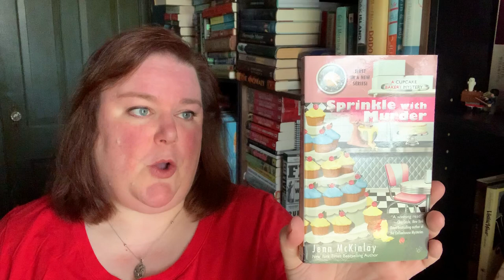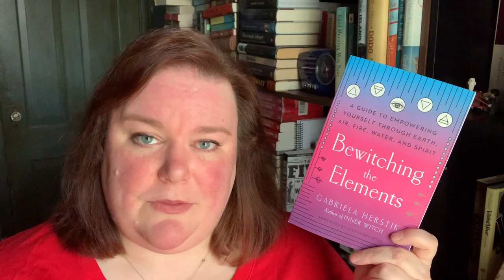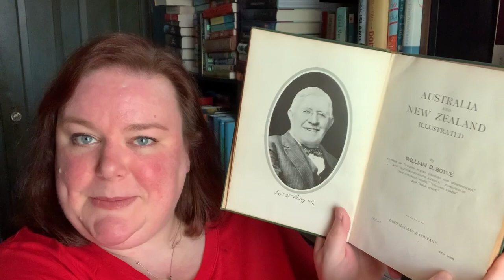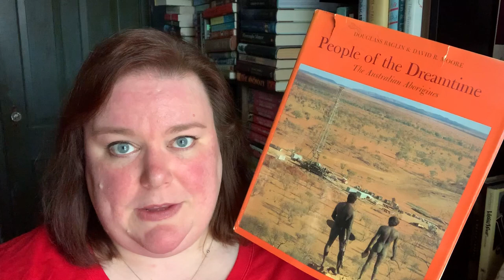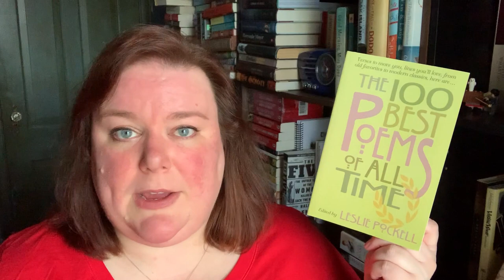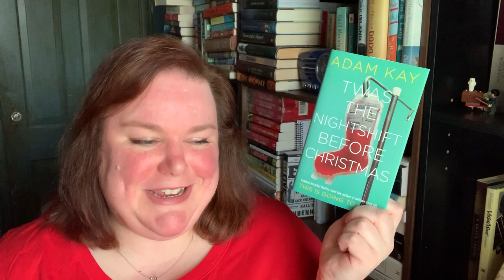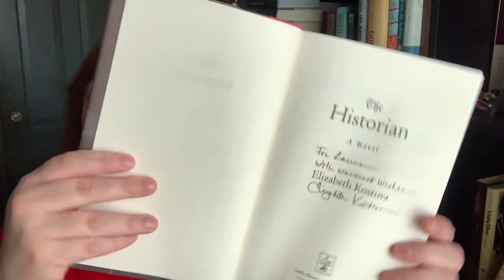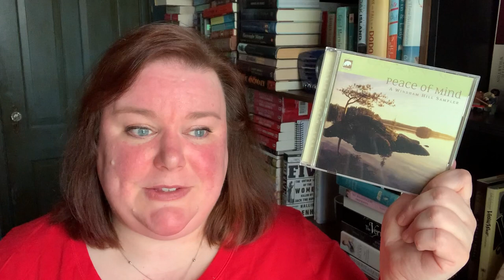FridayReads || April 10, 2020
Hello everyone, I'm Laura, and welcome to the latest FridayReads. There's a whole lot of ground to cover this week, so I'll jump right in to links and lists.

~Hauled
"Bewitching the Elements: A Guide to Empowering Yourself Through Earth, Air, Fire, Water, and Spirit" by Gabriela Herstik (Many thanks to LibraryThing and the TarcherPerigee Book imprint at Penguin Random House for this early review copy!)
"Drawing Down the Moon: Witches, Druids, Goddess-Worshippers and Other Pagans in America" by Margot Adler
"The Queen of Raiders" Nine Realms book 2 by Sarah Kozloff
"Ship of Magic", "Mad Ship", and "Ship of Destiny" by Robin Hobb

~Aussie April pile of possibilities. Aussie April is hosted by Jaclyn at Six Minutes for Me and Doris at All D Books
"Eucalyptus" by Murray Bail
"Illustrated Australia and New Zealand" by William D. Boyce
"The Dreamtime: Australian Aboriginal Myths" paintings by Ainslie Roberts, text by Charles P. Mountford
"People of the Dreamtime: The Australian Aborigines" by Douglass Baglin and David R. Moore

~winereadingsocial from 2-5pm Central time on Saturday April 11th, hosted by Rainey Day Reads and Elaine Howlin.
Pile of possibilities
"Sprinkle with Murder" by Jenny McKinlay
"Picnic in Provence: A Memoir with Recipes" by Elizabeth Bard
"Shark's Fin and Sichuan Pepper: A Sweet-Sour Memoir of Eating in China" by Fuchsia Dunlop

~tbrclearout, hosted by Katie at Books and Things
This is my goal for the whole of 2020, to read my own books as much as possible, but I'm going to focus this month on finishing up all of the books that I'm partly through.

~What I finished reading this week
"Reflex" by Dick Francis
"Hidden Depths" by Ann Cleeves
"The 100 Best Poems of All Time" edited by Leslie Pockell
"Once Upon A Time: Twenty Cheerful Tales to Read and Tell" by Rose Dobbs
"Twas the Nightshift Before Christmas" by Adam Kay

~Relaxing music
This week it's the track "Caranna" by Tim Story. I have this on the CD "Peace of Mind", which is a sampler by Windham Hill. It's about 4 minutes long.